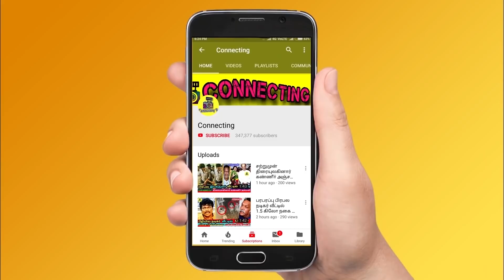Triple Eviction ஐ உறுதி செய்த Simbu ! பதறிய Thamarai & Julie ! Bigg Boss Ultimate ! STR ! Vijay Tv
Triple Eviction ஐ உறுதி செய்த Simbu ! பதறிய Thamarai & Julie ! Bigg Boss Ultimate ! STR ! Vijay Tv !  BB Ultimate | 4th March 2022 - Promo 1 | BB Ultimate | 4th March 2022 - Promo 2 | BB Ultimate | 4th  March 2022 - Promo 3 | Bigg Boss Ultimate Day 5  – Promo | Bigg Boss Ultimate 24x7 | Bigg Boss Ultimate live streaming | BB Ultimate | BB Ultimate 24x7 | BB Ultimate | Bigg Boss ultimate voting result today ! Vanitha eviction ! Vanitha evicted ! Vanitha evicted as 1st contestant in bigg boss ultimate ! Vanitha elimination ! Vanitha eliminated ! Vanitha eliminated as 1st contestant in bb ultimate ! Kamal about thamarai selvi ! Thamarai selvi in kamal episode ! Kamal praises thamarai selvi ! Balaji Vanitha fight ! Vanitha shout at thamarai ! Vanitha fight with thamarai ! Vanitha and thamarai clash in bigg boss house ! Vanitha and thamarai huge fight !

Bigg Boss Ultimate Tamil  – Snehan is getting very low votes and he got chances to evicted from Bigg Boss Ultimate Tamil  this week

Bigg Boss Ultimate Tamil  -  5th  week eviction process is ongoing and everyone expects Snehan to be evicted from Bigg boss ultimate house

Bigg Boss Ultimate Tamil  5th week elimination process - all expecting Snehan  will be eliminated this week as she got least votes this week

This week Nomination : Thamarai , Julie , Snehan , Abhirami , Thadi Balaji , Suruthi , Anitha
Thamarai  will be saved first as he got 1st place in voting ! Julie is in the second place | Anitha is in 3rd Place ! Suruthi  in 4th place

Thaadi Balaji is getting high votes | Snehan is getting very low votes ! Thadi Balaji and Snehan is expected to get low votes

Snehan is getting very low votes since the nomination process so probably she would be eliminated this week